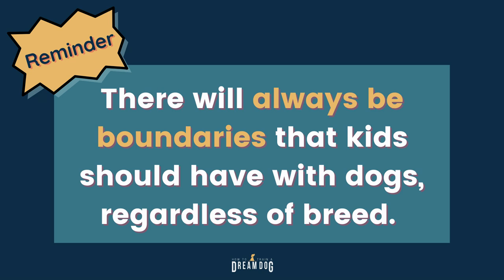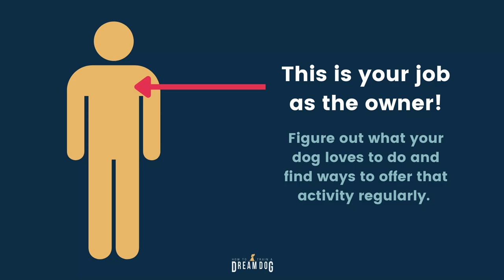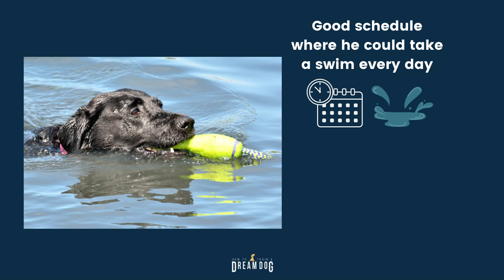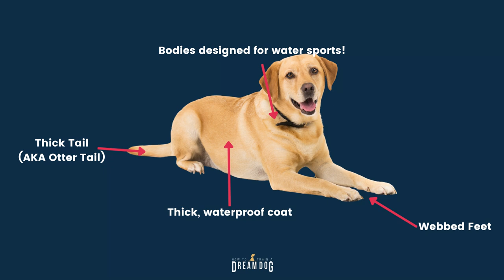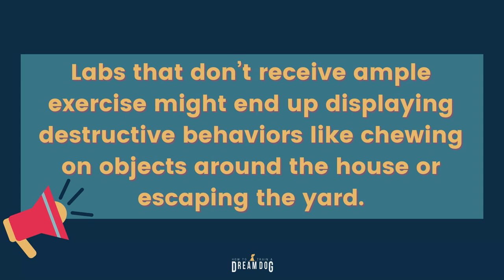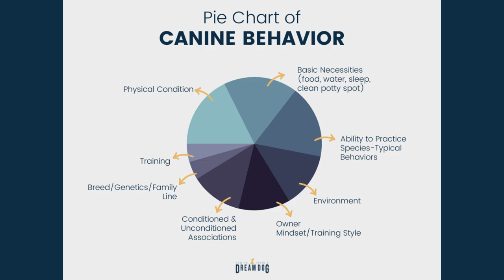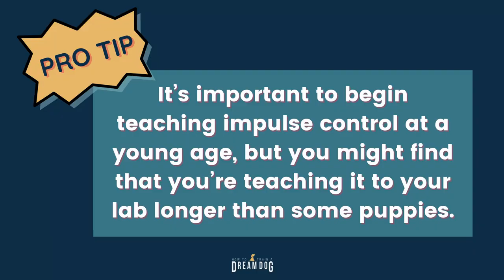Puppy Breeds Pros and Cons of the Labrador Retriever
It’s time for a deep dive into puppy breeds! First up? The Labrador Retriever, also just called the Lab. It doesn’t matter what type of retriever you have: a golden retriever, black lab, yellow lab, chocolate lab or a mix of a lab and anything else. You’re going to love this video about labrador training. Get some great tips on puppy breeds and the pros and cons of the Labrador Retriever. If you have a water dog, family dog, service dog or just wonder are labradors good for kids, this is a video for you.  Get the labrador pros and cons, tips on puppy training, ideas for dog training, help with labrador retriever shedding, and learn some traits of a purebred.Learn about labrador swimming, labrador tips, and how to get started training a lab.